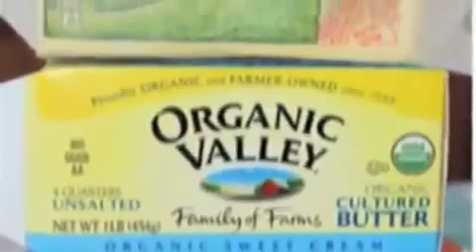How To Diet The Diet Solution Best Foods For Diet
How To DietASBESTOS LAWYERS :   Discover the BEST Fat Loss Diet Pills and Best Diet Plans to lose Fat Fast and easily.